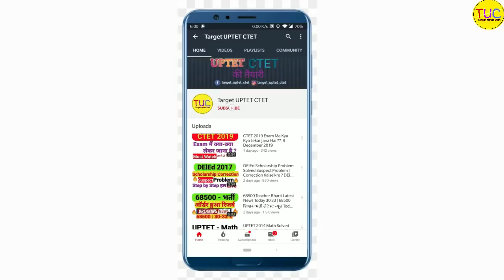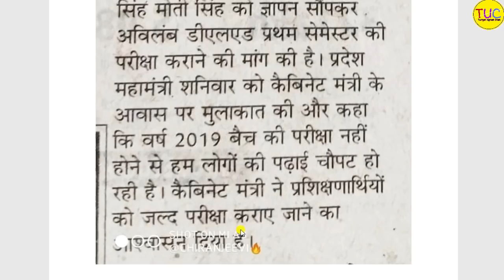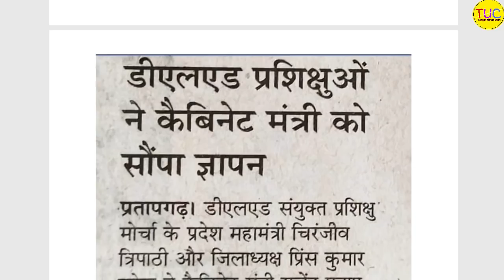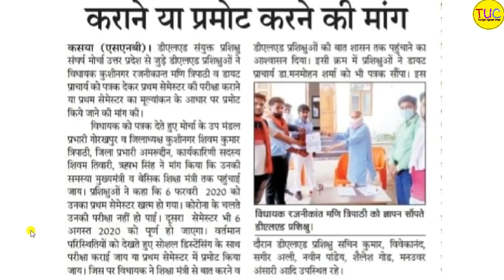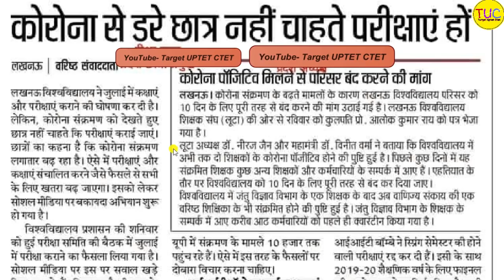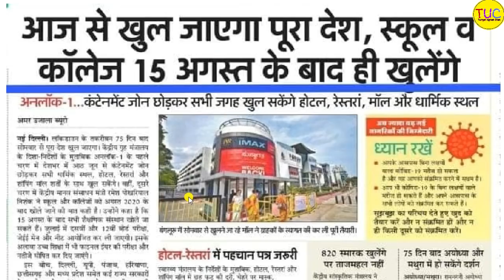DELED Exam Date 2020 BTC 1st and 3rd Semester Exam Kab Hoga डीएलएड परीक्षा तिथि परीक्षा कब होगी?